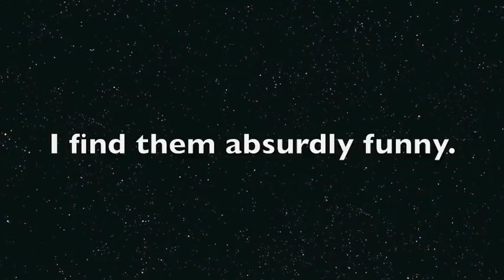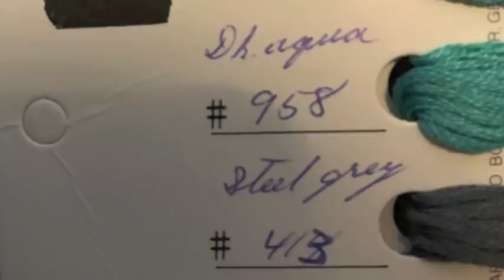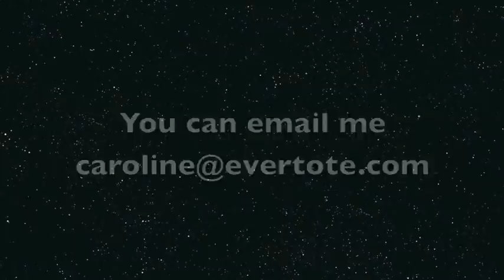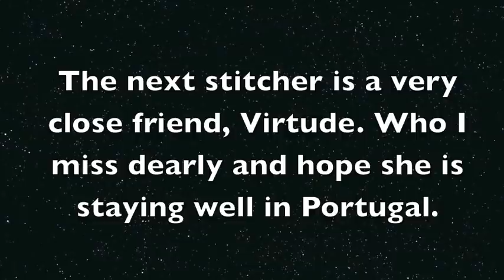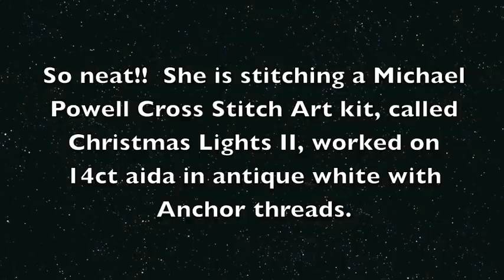Flosstube - Off the Grid Needlearts - Thursday, May 14 Daily Craft Chat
What do you stitch while we chat? I'd love to see and share!

I am working on a dedicated project every morning with my coffee for 30 minutes and documenting the progress with a screen capture every day. When the WIP is complete, I'll share a quick video progression of what 30 min a day can accomplish!

Supplies for this project and any other Glendon Place design can be purchased through Cheryl's site.

FB group for reading - book is Alias Grace by Margaret Atwood